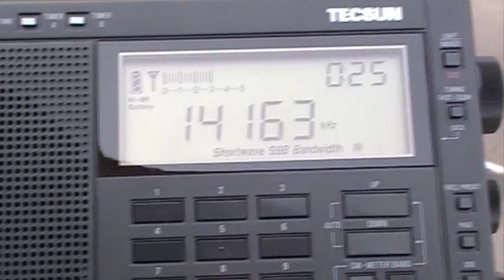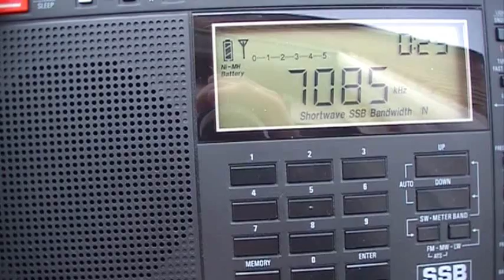TECSUN PL-600-PRIMERA PRUEBA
PRIMERA PRUEBA CON EL RECEPTOR TECSUN PL-600, RECIBIDO HOY MISMO PROCEDENTE DE HONG KONG.